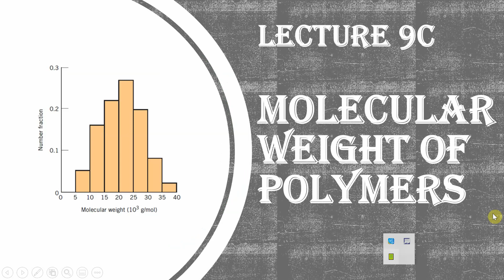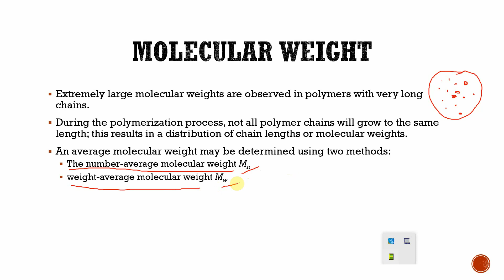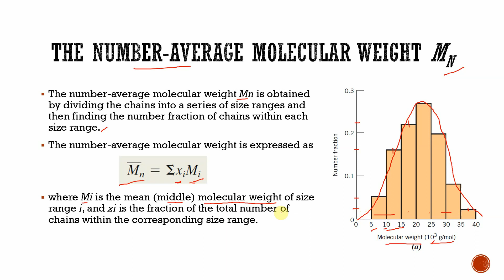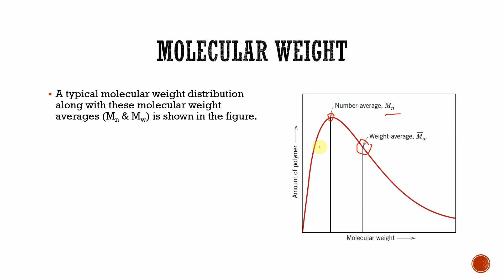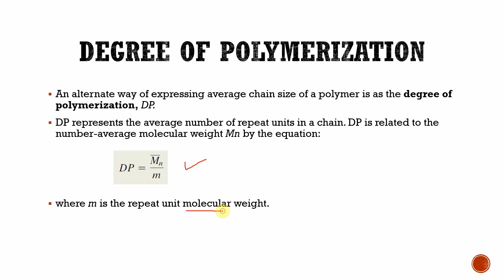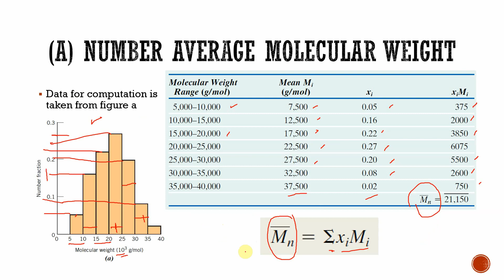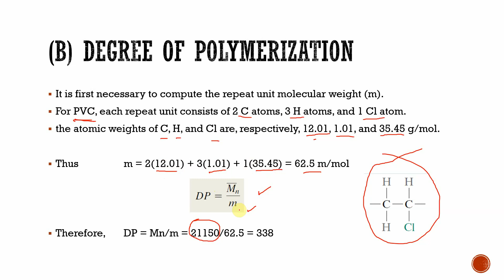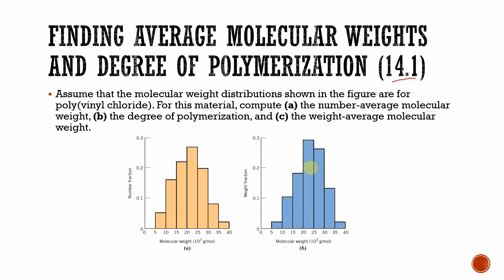9c | Molecular weight of polymers | Degree of Polymerization